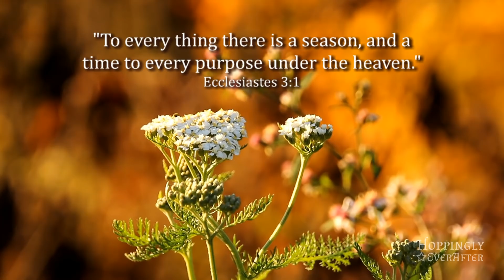Autumn Beauty | Happy Thanksgiving!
Autumn is such a beautiful season, isn't it? ❤️ Wishing each of you a wonderful Thanksgiving (for those who celebrate this week!) I will be taking this next week off to relax and spend time with my family, so there will not be a video upload until early December. Love you guys and thanks for all of your support to this channel! 😘

🌸 Jeremiah 29:11

FAQ:
🌸 About the Channel Name:
The name combines my first channel name "HoppingHammy" along with "Happily Ever After." :)

🌸 Videos:
I will post Ballet & Fairytale Projects, Photography, Hauls, Collections, Beauty, Fashion, Randomness, Vlogs, & whatever else brings joy to film & share with you all!

🌸 Upload Schedule:
I prefer to create quality over quantity & don't wish to have the constraints of a schedule.

🌸 Cameras:
Canon 60D / Canon G7xii / Sony HDR-CX500

🌸 Video / Photo Editor:
Avid Studio / Adobe Photoshop CS5